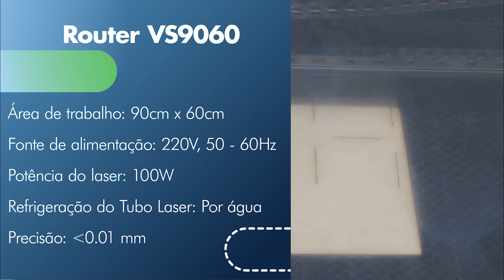Visutec | Router VS9060 | Fazendo porta-anel em MDF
_________________________________________________________________________________________________________________________________________________________________________________________________________ As máquinas de corte a laser possibilita você trabalhar com criação de diversos objetos em MDF. Dê play no vídeo e veja como fizemos esse lindo porta-anel em MDF com a Router VS9060 da Visutec.